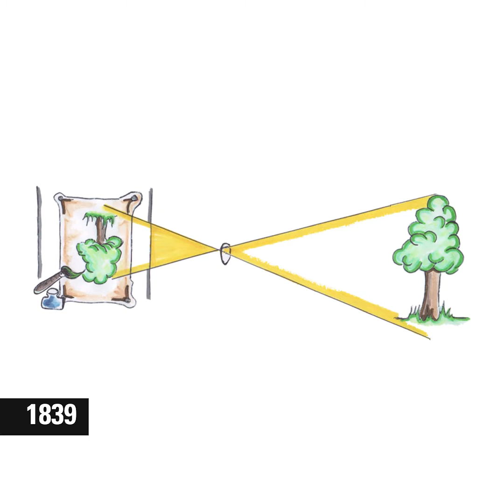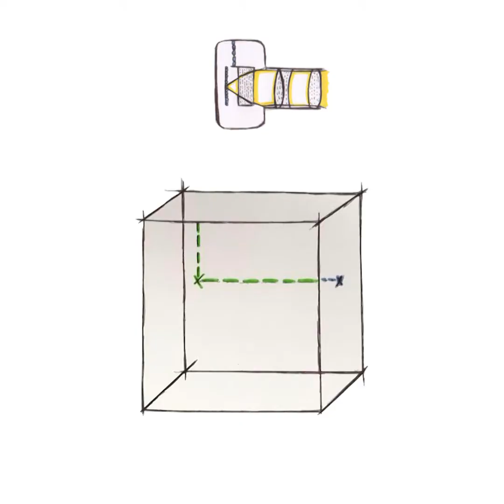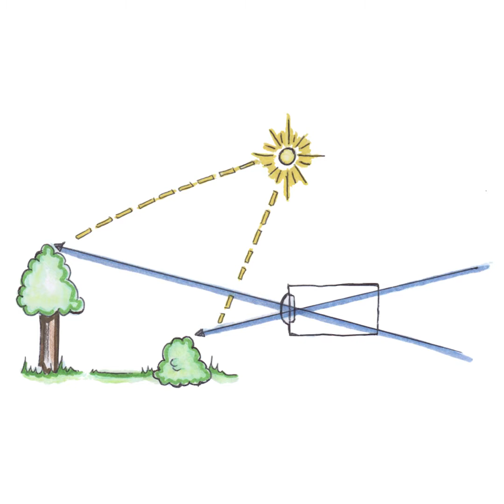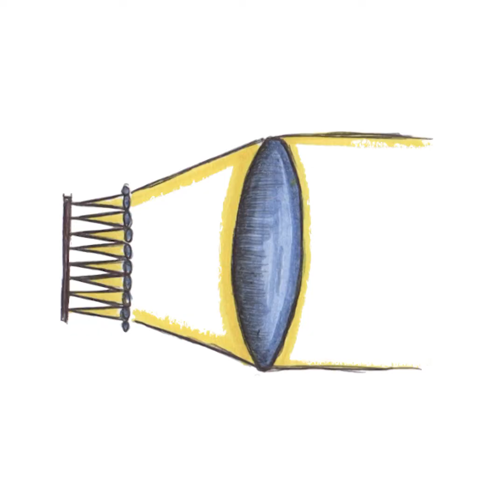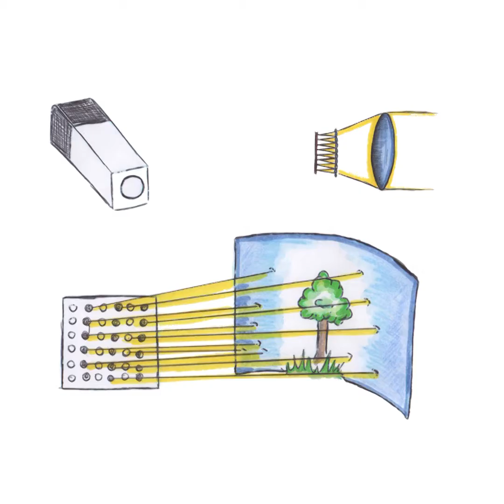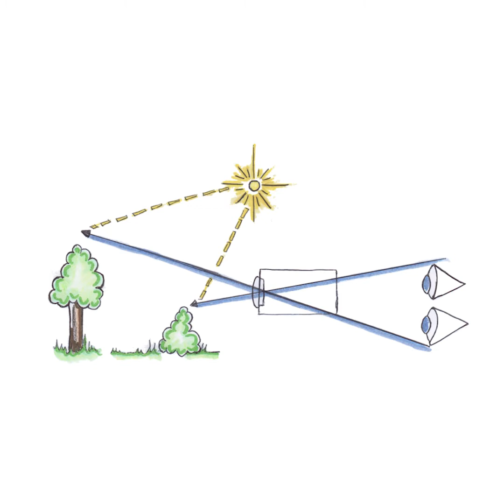KK15: Was ist ein 4D-Lichtfeld? (Mit Gerhard Schröder)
Statt einer Podcast-Folge auf YouTube: Der direkte Vortragszusammenschnitt als YouTube-Video.